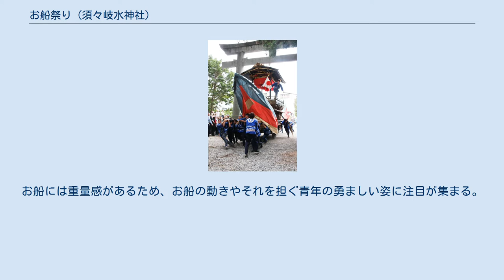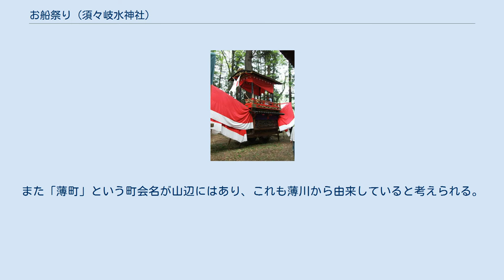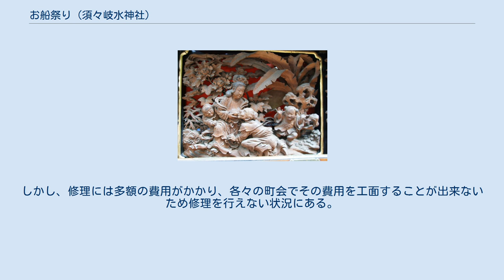お船祭り (須々岐水神社)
須々岐水神社 (松本市) 」 お船祭り (須々岐水神社) 鳥居を勢い良く潜るお船 お船祭り（おふねまつり）は、長野県松本市里山辺の須々岐水（すすきがわ）神社にて、毎年5月5日（御柱祭（干支でいう卯、酉）の年には4日）に行われる祭事のこと。
 山辺の里に田植えの始まりを告げ、秋の豊作を祈願する伝統行事である。
 9つの町会（薄町、湯の原、新井、下金井、荒町、西荒町、上金井、藤井、兎川寺）がそれぞれ1台の「お船」（山車）を所有している（「お船」は1986年（昭和61年）8月25日に県宝に指定されている）。
お船には重量感があるため、お船の動きやそれを担ぐ青年の勇ましい姿に注目が集まる。
なお、前日に町会内を回る町会もある。
 山辺には薄川という川があり、昔から信仰の対象とされてきた。
「お船祭り」は薄川からもたらされる恩恵を各町会に運ぶとされている。
 「日本後紀」延暦18年12月甲戌条に、高句麗から渡来した信濃国人卦婁真老（外従六位下）は「須々岐」の姓を与えられたとある。
このとき与えられた姓は現在、「須々岐水神社」の名で残っており、この「須々岐水」は「薄川」からきていると考えられている。
また「薄町」という町会名が山辺にはあり、これも薄川から由来していると考えられる。
 二十四孝（唐婦人の授乳） 本体の高さ約5m、横幅約2.82m、奥行き約4.44m（町会ごとに多少異なる）だが、お祭のときは左右に一本の担ぎ棒をつけ、幕を張りめぐらして船の形に似せ、引きながら揺らすのでもっと大きく見える。
車輪は一対だけである。
屋台の形式は、二階は四方吹放で、一階の壁面や持送などの部分に多くの彫刻をつける。
また軸部の塗装や飾金具に技巧を凝らしている。
また屋根（せり）が上下するお船もある。
このような形式をした山車は全国的に見ても大変珍しい。
 船順に説明を行う。
 薄町 薄町のお船 湯の原 湯の原のお船（せり上げ前） 新井 新井のお船 下金井 下金井のお船 荒町 荒町のお船 西荒町 西荒町のお船 上金井 上金井のお船 藤井 藤井のお船 兎川寺 兎川寺のお船 多くの「お船」が作られてから100年以上たっているため、彫刻がひび割れたり折れたりしているほか、車輪が傾くなどお船の損傷が全体的に激しくなっている。
しかし、修理には多額の費用がかかり、各々の町会でその費用を工面することが出来ないため修理を行えない状況にある。